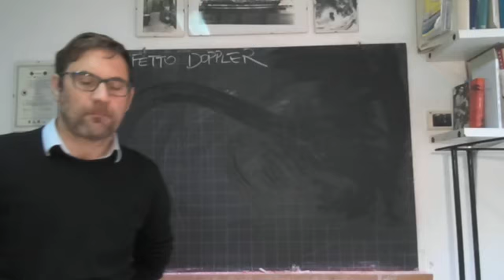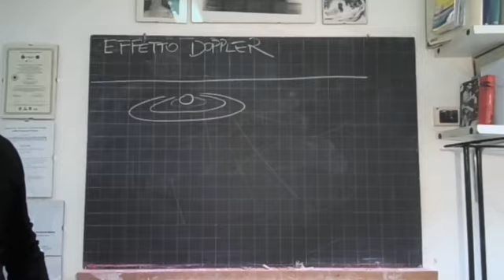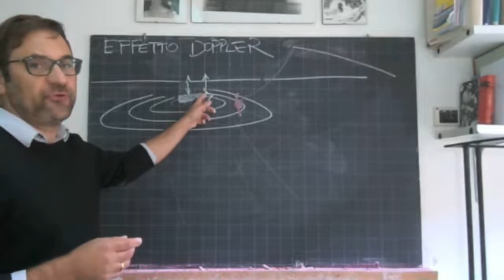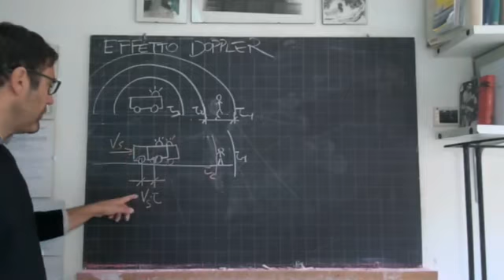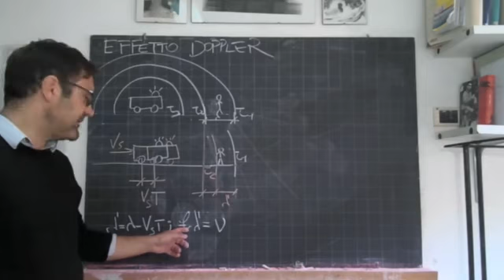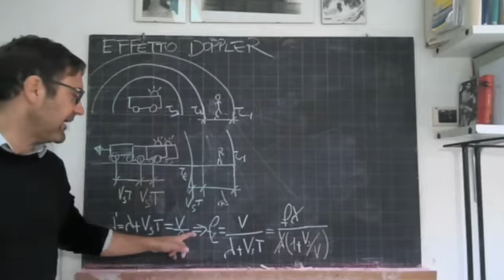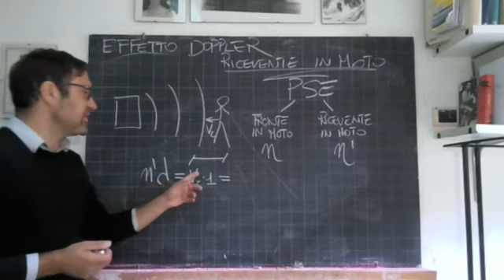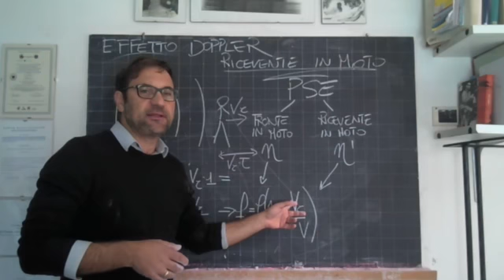SCU 201030 Effetto Doppler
Effetto Doppler onde